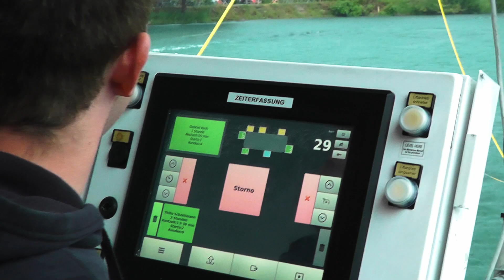SUMMER COLLECTIVE - Young & Savage wakeboarding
For this Episode the crew met up at Kempten (Germany) and shred some water at the local wakecable of Yanneck Konda and Samy Kautner.

It started raining right when we arrived at the cable, but that didn't mattered because we are all together shredding and filming with a group of close friends. In the end it turned out to be one of the most fun sessions of this summer.

Yanneck Konda
Samy Kautner
Leonardo Sitzia
Moritz Amsuess
Gabriel Koch
Moritz Felbinger